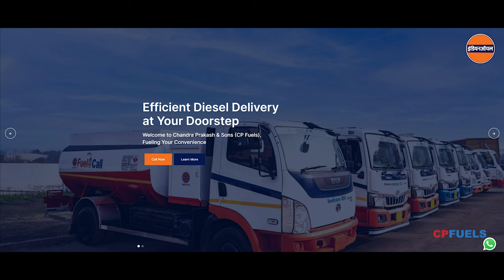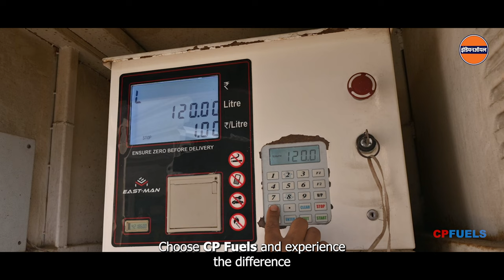CP FUELS DOORSTEP DIESEL DELIVERY || ENGLISH 4K | PHOTOETH STUDIO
Professional Business Movie Services | Corporate Video Production
Boost your brand’s visibility and engage your audience with our business movie services! At [Your Company Name], we specialize in corporate video production, delivering high-quality business promotional videos and brand storytelling that elevate your marketing strategy. With expertise in corporate films, product demos, and company profile videos, we help businesses across Delhi NCR stand out. Our creative video production team ensures a seamless experience from concept to execution, tailored to your brand’s unique needs.

✔️ Business Video Production
✔️ Corporate Branding Videos
✔️ Promotional Films